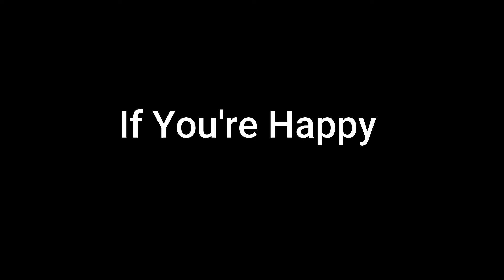[A25] If You're Happy (2 Years Old): My First Piano Adventure Book A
Here, Alex has to recognize the keys when he hears the letters. Occasionally he made mistakes but practice makes perfect!